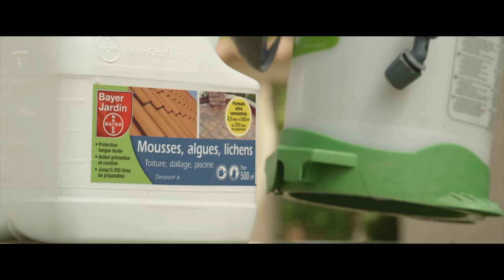Dimanin - mousses algues lichens - Bayer Jardin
Comment éliminer les mousses des toitures, terrasses et murs.